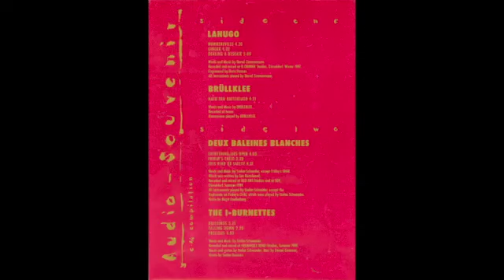Brüllklee - Nach Der Rattenjagd (2)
Album: Audio Souvenir (1990)
Label: SDV Tonträger (Germany)